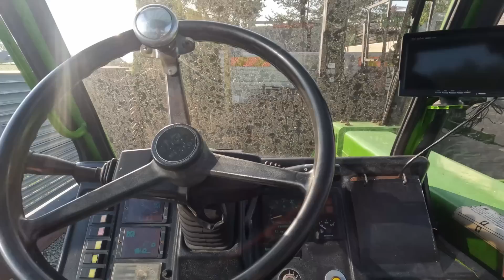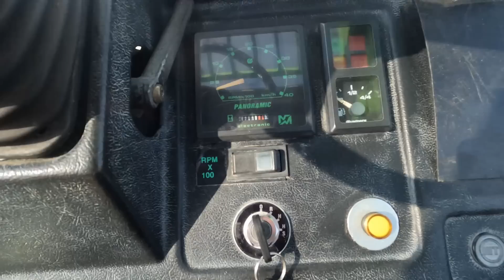NO I STAŁO SIĘ 😱EGZAMIN PRAKTYCZNY NA E OBLANY😭😭😀MIMO TO DZIAŁAMY DALEJ 😀😀😀😀